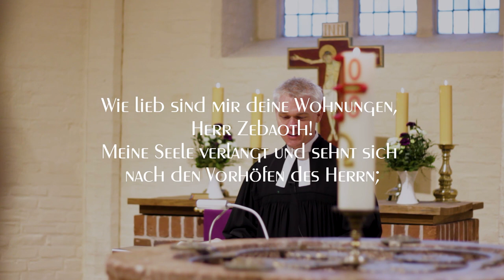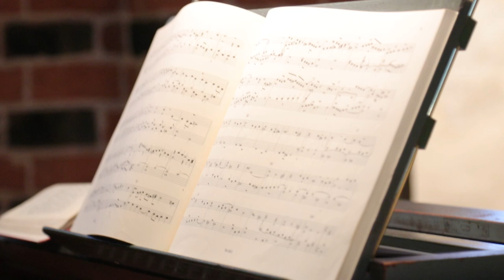2. Videogottesdienst mit Pastor Dr. Jan Jackisch in Büchen-Dorf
Der zweite Online-Gottesdienst am Sonntag Lätare in der Marienkirche Büchen-Dorf:
Pastor Dr. Jan Jackisch predigt über Johannes 12,20-26, Kantorin Judith Viesel-Bestert gestaltet den Gottesdienst musikalisch. Wir freuen uns über Rückmeldungen!